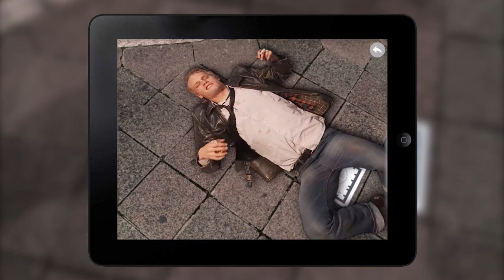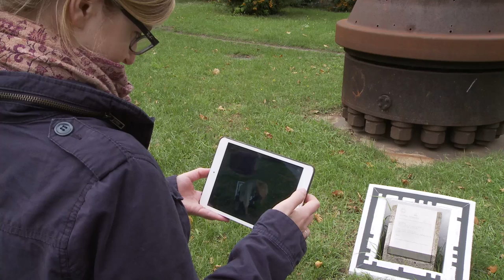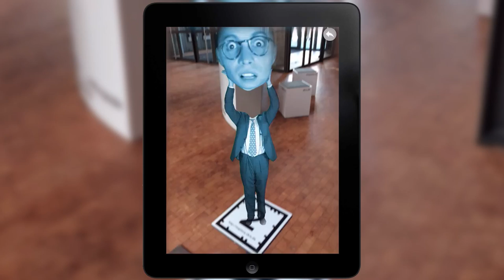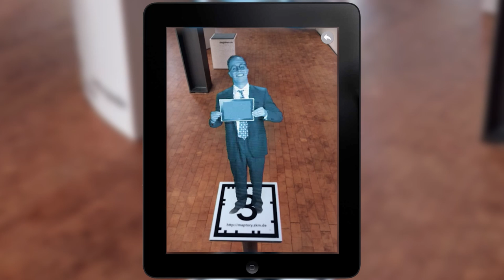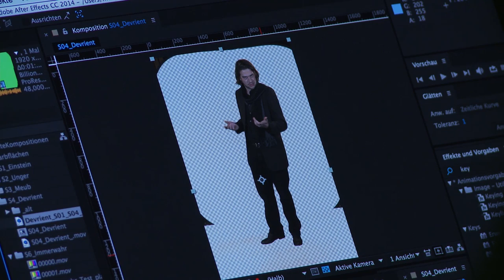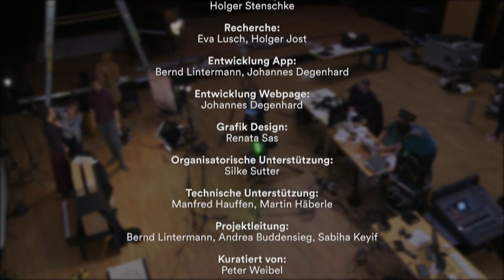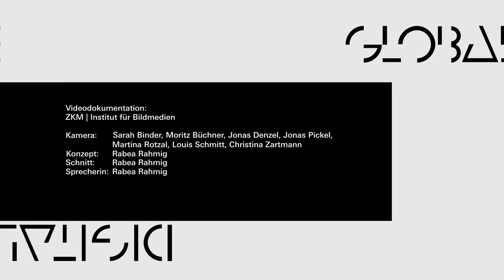Karlsruhe Maptory Making Of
Die Augmented Reality App Karlsruhe Maptory verortet historische Persönlichkeiten aus Kunst und Wissenschaft auf dem Karlsruher Stadtplan. Wenn Sie an einem der markierten Orte sind, können Sie mit der App eine künstlerische Interpretation zur jeweiligen Person in Augmented Reality erleben: Die Stadt wird zur virtuellen Bühne

Die Augmented Reality App Karlsruhe Maptory entwickelte das ZKM anlässlich des 300. Jubiläums der Stadt Karlsruhe und der Eröffnung der GLOBALE 2015. Das Projekt steht ganz in der Tradition des ZKM | Instituts für Bildmedien und des Instituts für Musik und Akustik, mit dem Ziel aktuelle Medien künstlerisch weiter zu entwickeln und neue Kunst- und Bildgenres zu schaffen.

Karlsruhe Maptory schafft in Verbindung von visuellem und akustischem Augmented Reality ein multimediales Theater, das den städtischen Raum zur Bühne werden und sich individuell und mobil von seinen „Besuchern“ erleben lässt. Die mobilen Technologien erweitern den realen städtischen Raum in Karlsruhe um virtuelle szenische, performative, akustische und spielerische Inszenierungen. Diese ranken sich um mehr als 30 historische Persönlichkeiten, die in den Bereichen Kunst, Natur- oder Geisteswissenschaft Geschichte geschrieben haben.

Die mobile Technik ermöglicht den Bewohnern und Besuchern der Stadt ihre spannenden, oftmals wenig bekannten Geschichte(n) sinnlich zu erleben. Historische Fakten bilden die Grundlage der Inszenierungen, stehen jedoch nicht im Zentrum der zwei bis fünfminütigen Inszenierungen, sondern sind der Ausgangspunkt für künstlerische Interpretationen, die Schauspieler des Staatstheater Karlsruhe zum Leben erwecken. Als Medium dienen Display und Tonfunktion eines mobilen iOS-Geräts. Kopfhörer sorgen für ein bislang nicht gekanntes 3D-Klangerlebnis.

Die Orte konnten vom 21. Juni 2015 bis 17. April 2016 besucht werden.

Credits:

Eine Arbeit von:
Bernd Lintermann, Florian Hertweck, Ludger Brümmer, Eva Lusch und Peter Weibel

Konzeption:
Bernd Lintermann, Florian Hertweck, Ludger Brümmer, Eva Lusch

Komposition:
Ludger Brümmer, Luca Magni

Augmented Reality:
Bernd Lintermann

Sound Design:
Holger Stenschke

Recherche:
Eva Lusch, Holger Jost

Entwicklung App:
Bernd Lintermann, Johannes Degenhard

Entwicklung Webpage:
Johannes Degenhard

Grafik Design:
Renata Sas

Organisatorische Unterstützung:
Silke Sutter

Technische Unterstützung:
Manfred Hauffen, Martin Häberle

Projektleitung:
Bernd Lintermann, Andrea Buddensieg, Sabiha Keyif

Kuratiert von:
Peter Weibel

Dramaturgie und Regie:
Florian Hertweck

Darsteller:
Jan Andreesen, Jonathan Bruckmeier, Annette Büschelberger, Roland Funke, Florian Hertweck, Thomas Halle, Joanna Kitzl, Sophia Löffler, Antonia Mohr, Luis Quintana, Eva-Maria Rabsch-Hertweck, Gunnar Schmidt, Johannes Schumacher, Andre Wagner, Ralf Wegner

Choreografie und Tanz:
Annegret Schalke

Produktionsleitung:
Jan Gerigk

Kostüm:
Johannes Fried, Kim Lotz, Sherin Helling

Maske:
Karin Grün, Melissa Döberl

Requisite:
Johannes Fried, Volker Nowicki

Kamera und Licht:
Christina Zartmann

Videotechnik:
Moritz Büchner

Postproduktion:
Christina Zartmann, Moritz Büchner, Sarah Binder, Jonas Denzel, Martina Rotzal

Ton:
Alexander Hofmann, Jesús Jara, David Luchow, Marcel Mendel, Holger Stenschke, Manuel Urrutia

Organisation:
Brigitte Ostermann

Hörstücke:

Text:
Holger Jost

Sprecher:
Isaac Dentler, Manuel Harder, Catharina Kottmeier, Matti Krause, Vincent Leittersdorf

Sprachregie:
Frank Halbig

Aufnahmen:
SWR Baden-Baden

Sprecher:
Isabelle Demey, Johannes Wördemann

Sprachregie:
Frank Halbig

Ton und Technik:
Dorothy Vossen, Bernd Hagen

Aufnahmen:
SWR Baden-Baden

Das Team Maptory dankt allen Förderern und Kooperationspartnern, ohne deren Hilfe die Umsetzung der App nicht möglich gewesen wäre:

Förderverein des ZKM
finanzielle Förderung und Unterstützung des Projekts

Wissenschaftsfestival Effekte
finanzielle Förderung des Projekts

Badisches Staatstheater Karlsruhe
Kooperationspartner bei der Umsetzung der szenischen Darstellungen. Bereitstellung von Schauspielern, Mitarbeitern, Kostümen und Requisiten, sowie Musikaufzeichnungen zu Brahms und Wagner

SWR2
Kooperationspartner bei der Audio- und Hörspielproduktion. Produktion der Tonaufnahmen sowie Bereitstellung von Sprechern, Regie und Mitarbeitern.

Kamera: Sarah Binder, Moritz Büchner, Jonas Denzel, Jonas Pickel, Martina Rotzal, Louis Schmitt, Christina Zartmann
Konzept, Schnitt, Sprecherin: Rabea Rahmig
Sprachaufnahme: Anton Kossjanenko